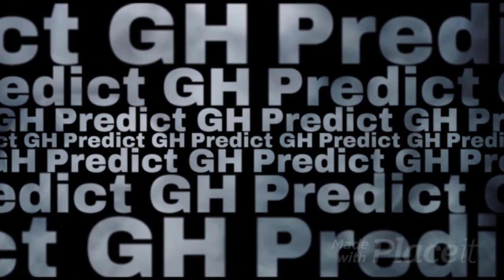Heather Commits A C.r.i.m.e, Esme Runs Away With Willow's Baby! General Hospital Spoilers